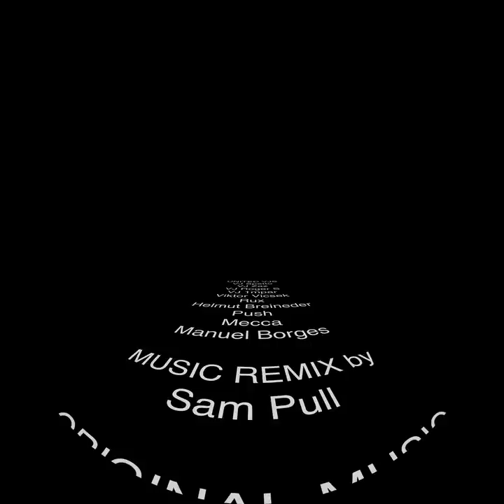Hysteria - FullDome Movie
Este video foi produzido pelos United VJs para participar da competição VisuaLiszts dentro do FullDome Festival 2011, que acontece anualmente em Jena. O video foi premiado e recebeu menção do juri.

Best Independent Fulldome Production - Fulldome Festival - Zeiss Planetarium - Jena / Germany

3º prize - Popular Vote - Towerdome Festival - Jundeburger / Austria